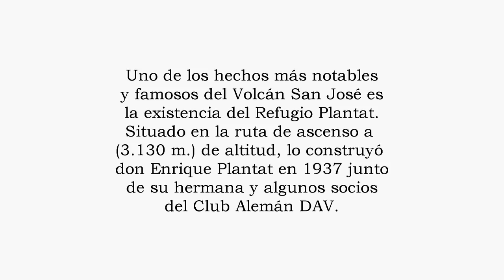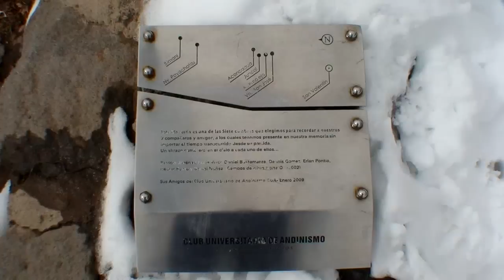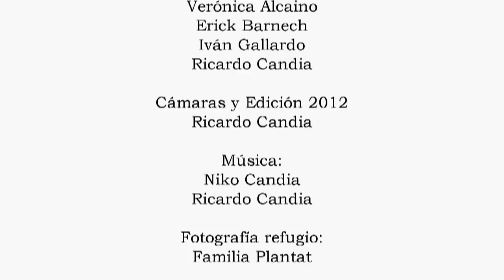Refugio Plantat: Volcán San José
El refugio Plantat es uno de los pocos que sobreviven de una decena que se construyeron en la década del 30 y 40. Es también un lugar obligado para muchos que aspiran a lograr la cumbre del volcán San José de 5.856 m. Su construcción data de 1.937 y su constructor fue Enrique Plantat Frei quien con la ayuda de su hermana y algunos miembros del Club Alemán (DAV) establecieron a 3.130m. de altura un refugio que permitía prolongar la temporada de esquí en el volcán. Hoy está disponible para el uso público, en un lugar privilegiado por su entorno con esteros de aguas cristalinas y una vista espectacular hacia el valle del Maipo desde el "Josesito".